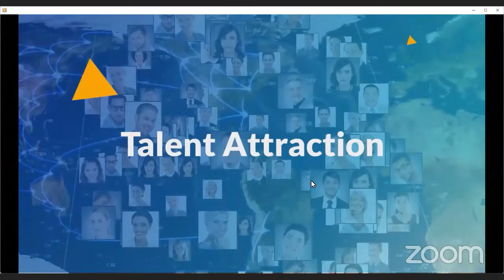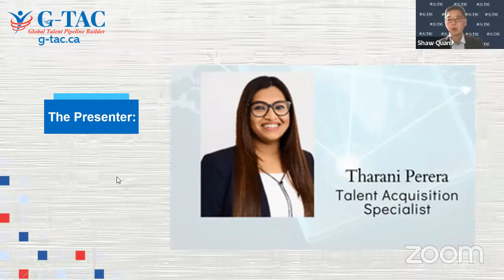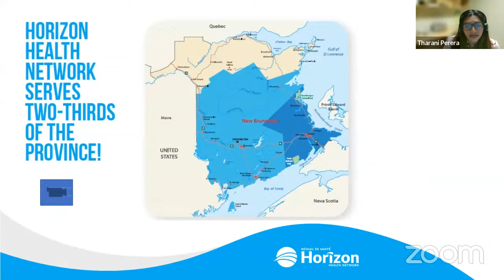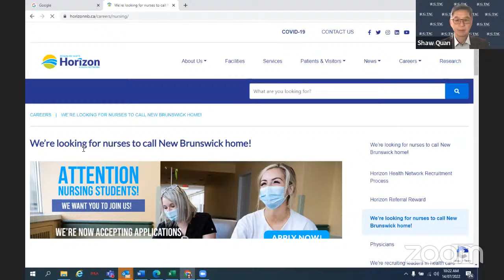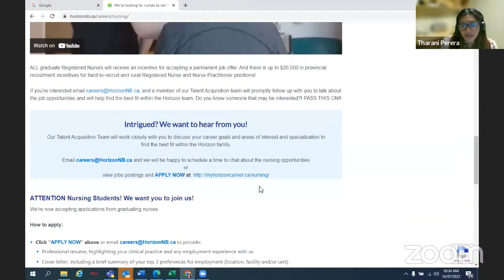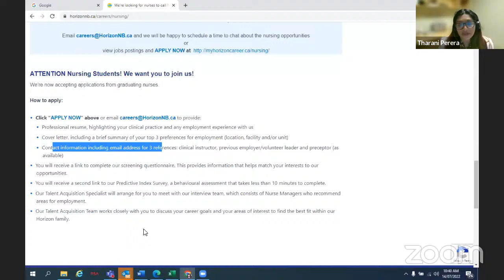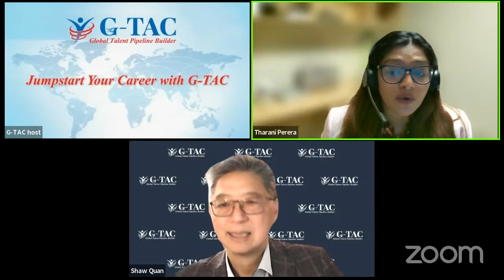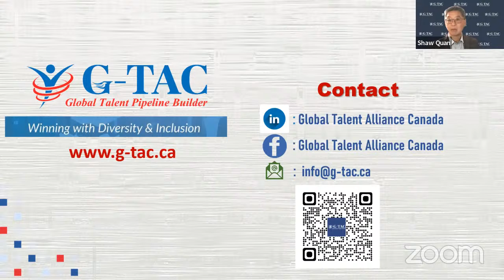Meet the Employer: Employment Opportunities at Horizon Health Network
Horizon is the largest regional health authority – and one of the largest employers – in New Brunswick. We are welcoming Internationally Educated Nurses through the IEN Navigation programme to Horizon Health Network, and we are extending additional support to them as an Employer.